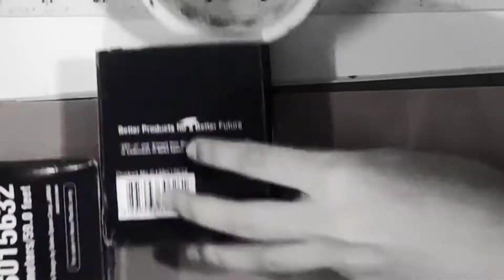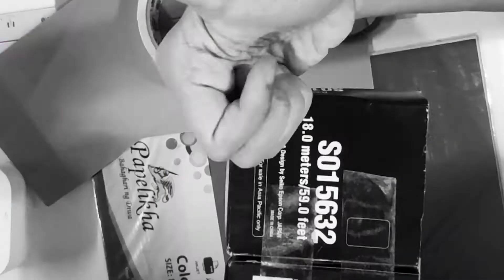HOW TO MAKE A PEN ORGANIZER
Do It Yourself [DIY] Organizer
Trash Transformation